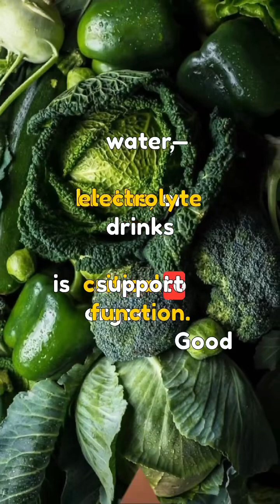Sepsis and Diet 🥦 | What to Eat for Strength and Healing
🦠 Sepsis is a life-threatening condition caused by the body’s extreme response to infection. While medical treatment is critical, nutrition also plays an important role in recovery.

In this video, you’ll learn:
✅ Why protein-rich foods support tissue repair and healing
✅ How vitamin C, antioxidants, and minerals reduce inflammation
✅ The importance of hydration during sepsis recovery
✅ Which foods strengthen the immune system naturally

Good nutrition won’t cure sepsis — but it provides the body with the strength it needs to fight, recover, and heal faster. 🌱💪

👉 Watch now to understand the link between sepsis and nutrition.